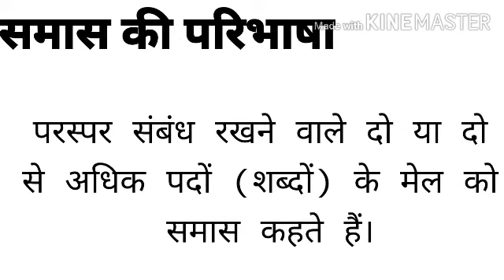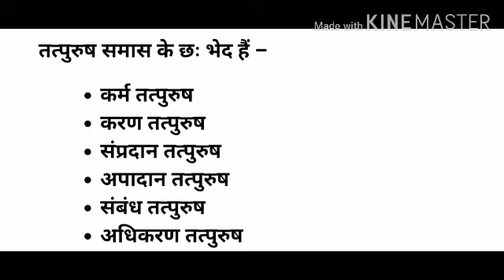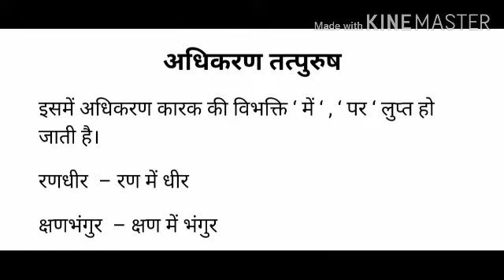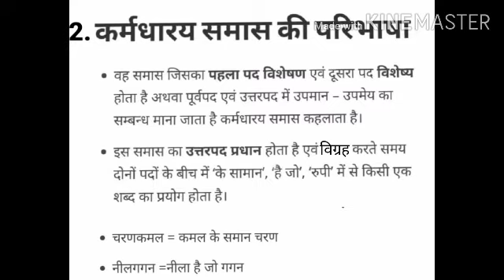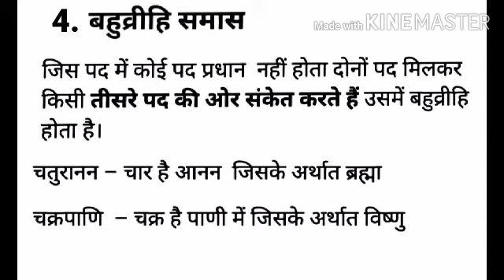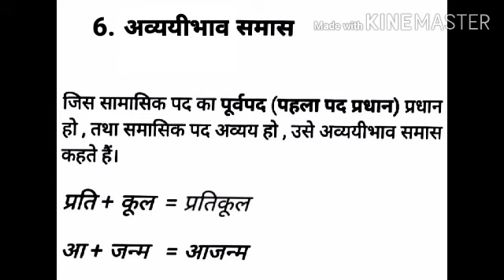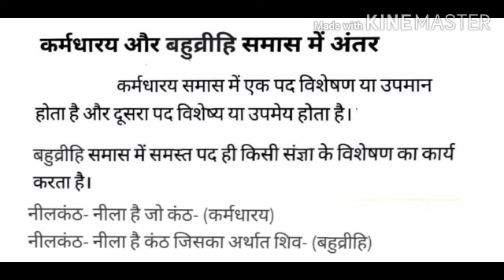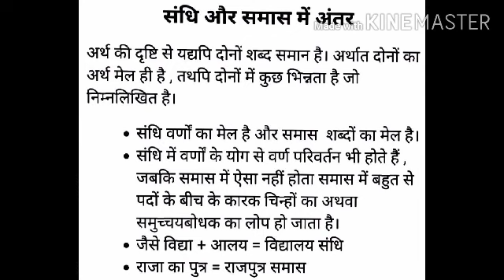पाठ–6 | समास | कक्षा–8